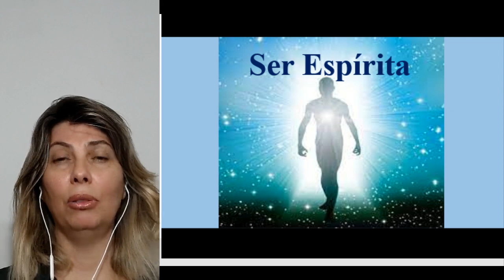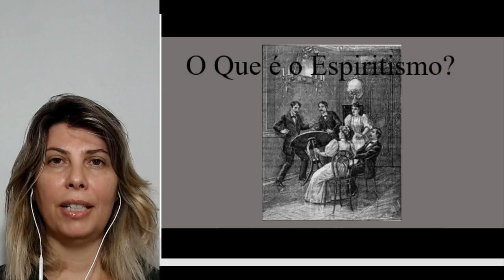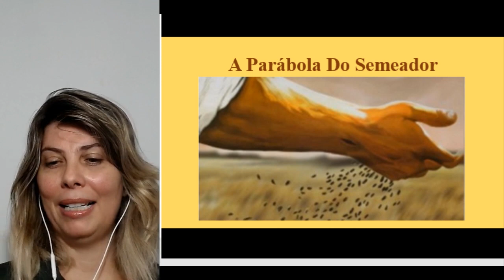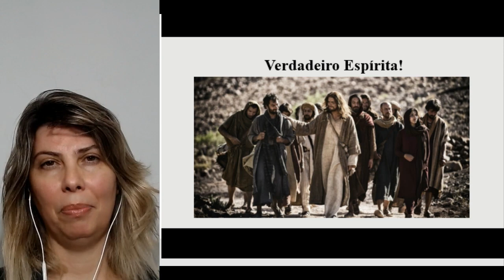Fabiana Manhães - "Ser Espírita" - III MEAK(Mês Espírita Allan Kardec)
Expositora: Fabiana Manhães
Palestra: Ser Espírita
Evento: III MEAK(Mês Espírita Allan Kardec) - ON LINE
Tema Central: "O Mestre e o Apóstolo"
Uberlândia/MG - 2021
Realização: Centro Espírita O Semeador
Canal Alimento Da Alma: links das páginas abaixo:
Abraços😌Fraternos e até🤗 o próximo vídeo 😃✨🙏